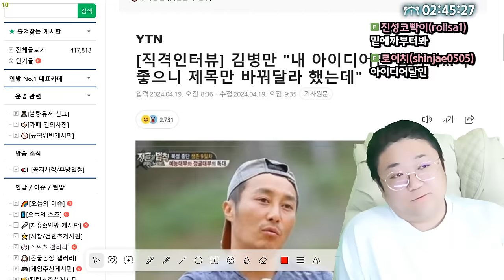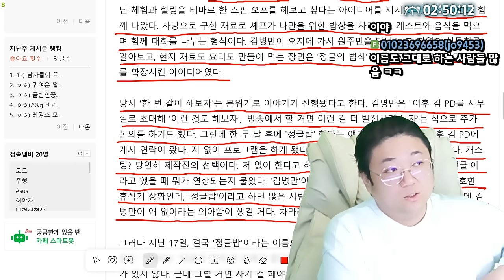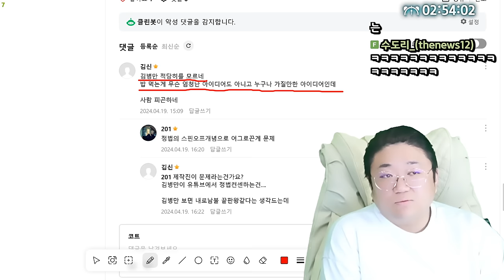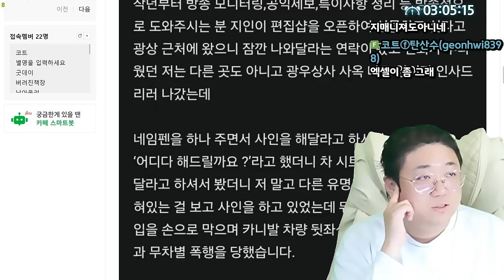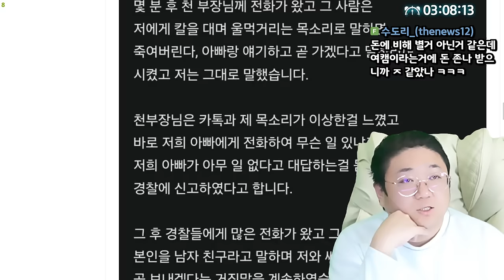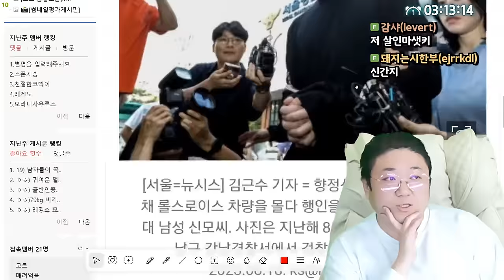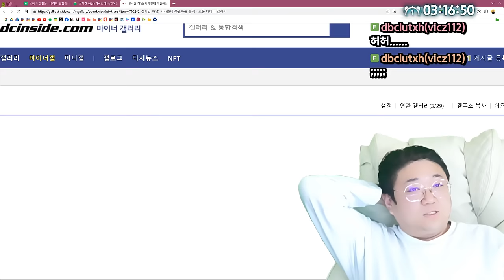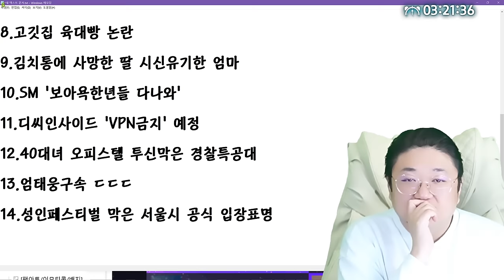아프리카TV 여 BJ 납치,감금 사건 터졌다 (24.04.21-3)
0:00 김병만 SBS 아이디어 도용 논란
11:49 [썸네일] BJ 납치사건
21:26 엄태웅 구속
24:37 버스기사 VS 중년남성 승객

[음원출처]